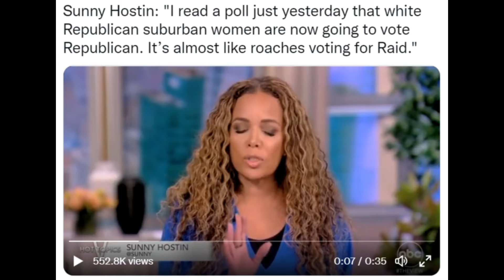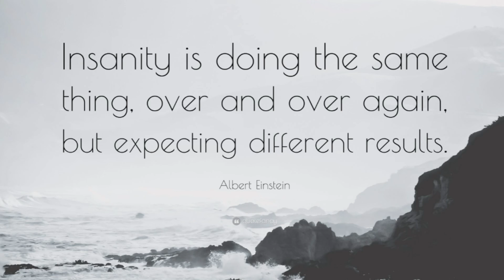Sunny Hostin and DEMS always make the same mistake - They NEVER Learn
Just in time for election - Quick!  Dems need to anger half the country by calling them names.

They always do this and they always get the same results

It's desperation and so easy to predict